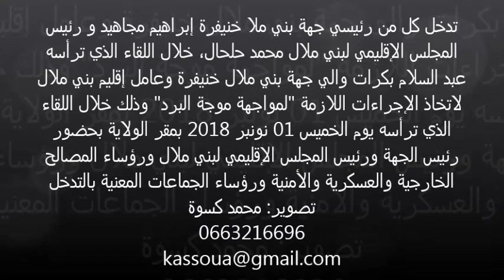مداخلة مجاهد وحلحال خلال لقاء اتخاذ الإجراءات اللازمة "لمواجهة موجة البرد" بإقليم بني ملال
مداخلتي كل من إبراهيم مجاهد رئيس مجلس جهة بني ملال خنيفرة، ومحمد حلحال رئيس المجلس الإقليمي لبني ملال، خلال الاجتماع الذي عقد بمقر ولاية جهة بني ملال خنيفرة برئاسة السيد عبد السلام بكرات والي جهة بني ملال خنيفرة وعامل إقليم بني ملال صباح اليوم الخميس 1 نونبر 2018 لمدارسة الاجراءات الاستباقية لمواجهة موجة البرد بالإقليم